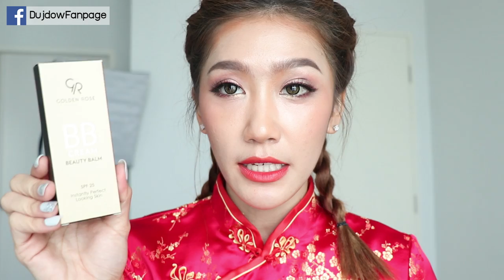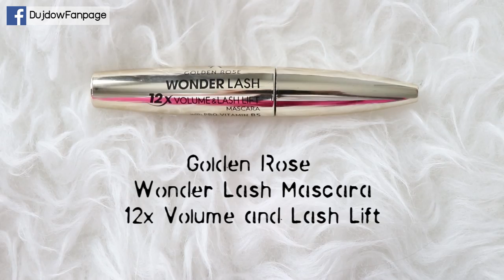Open box + Chinese New Year 2017 Makeup Look | Dujdow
Happy Chinese new year 2017 นะคะทุกคน